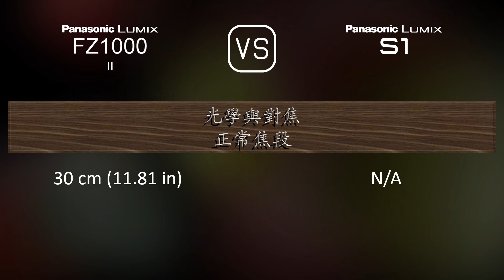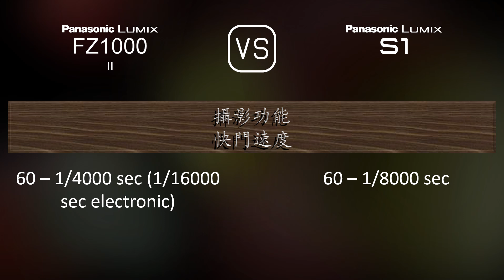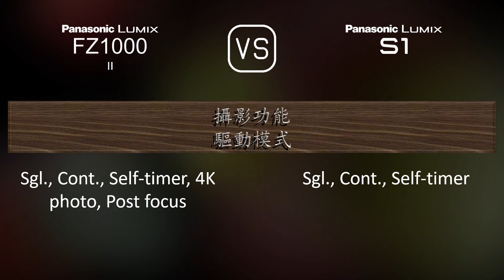Panasonic Lumix FZ1000 II 與 Panasonic Lumix S1 的規格比較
本片是 Panasonic Lumix FZ1000 II 與 Panasonic Lumix S1 的功能概述和規格比較 (comparison of specifications)，希望對您有所啟發。感謝您的支持。

00:25 推出
00:33 機身
00:40 影像感測器
01:01 影像
01:16 光學與對焦
01:58 屏幕
02:16 取景器
02:30 攝影功能
03:24 錄像功能
03:38 儲存
03:42 連接性
04:07 物理特性
04:24 雜項